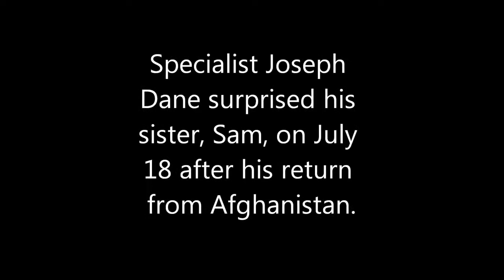Austin 8th grade graduation with Army brother homecoming surprise